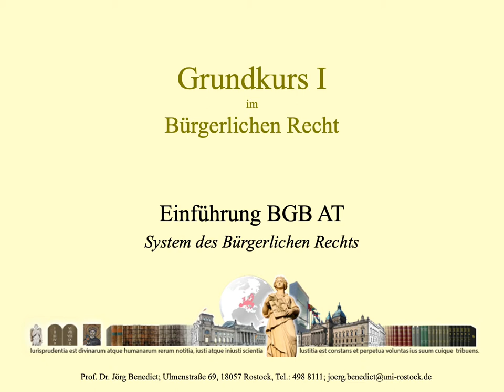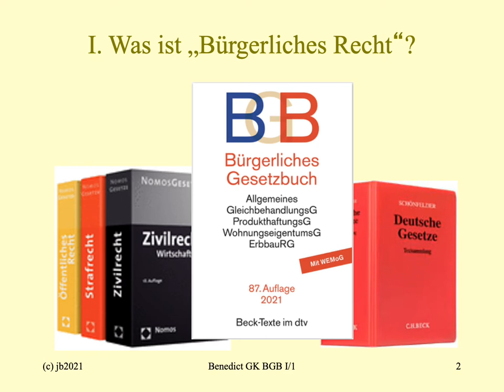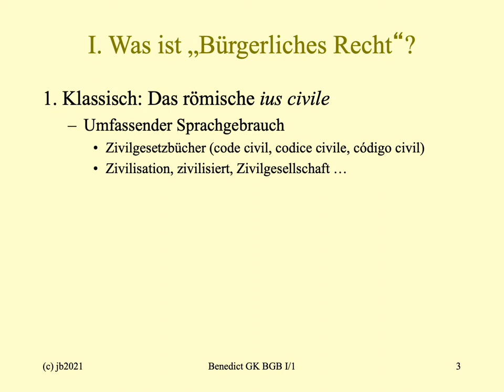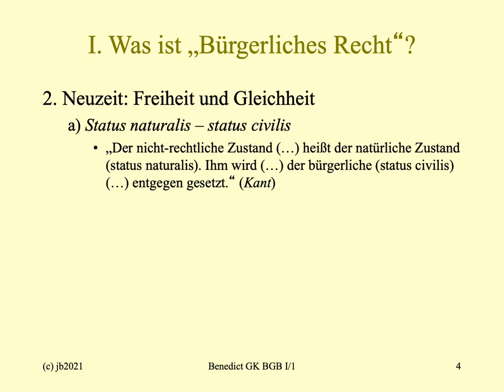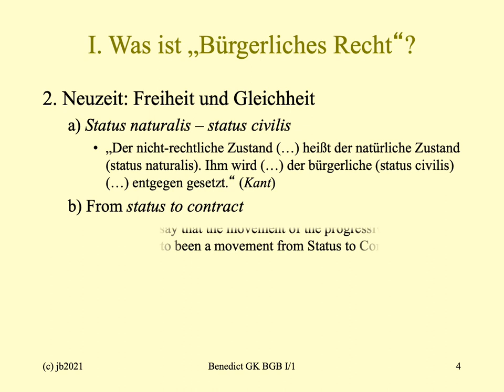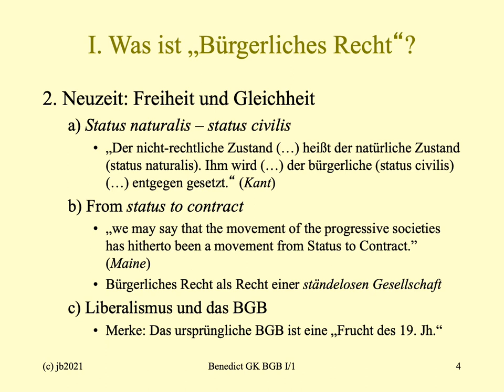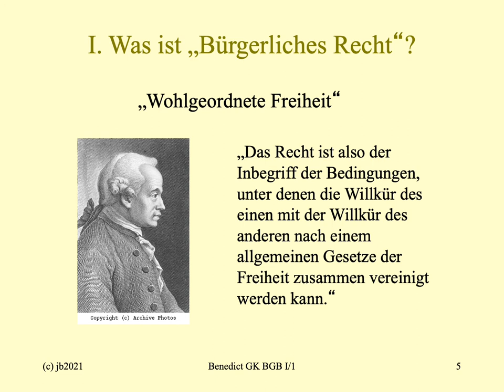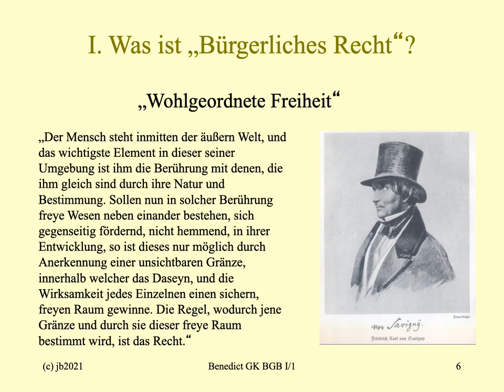01. Systematik des BGB (Teil 1/4) - Was ist Bürgerliches Recht?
Der Einstieg in den Grundgedanken und die Systematik des Bürgerlichen Rechts beginnt notwendig mit der Reflexion über zwei offenbar aus der Mode gekommene Begriffe "Bürger" und  "Bürgerlich". Was bedeutet "Bürgerliches Recht"?